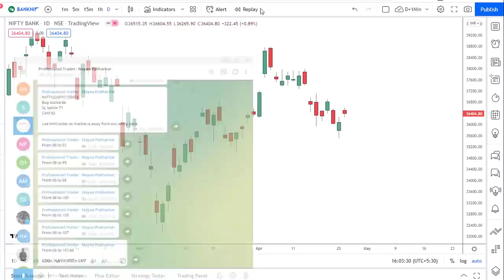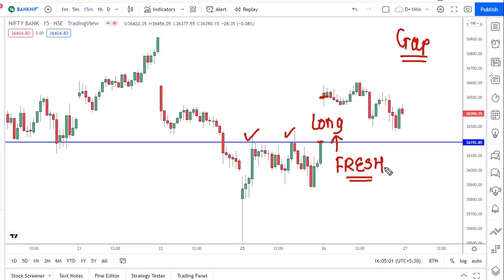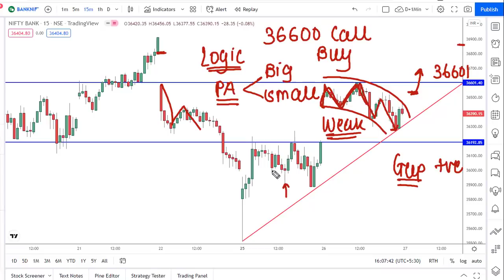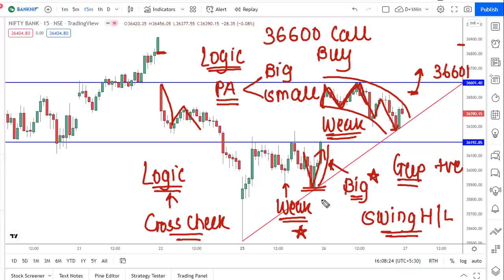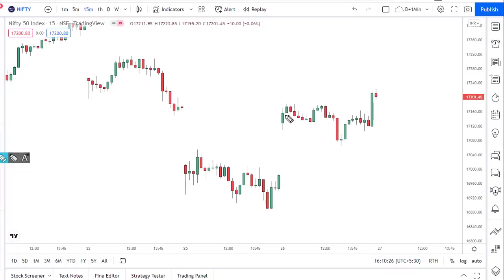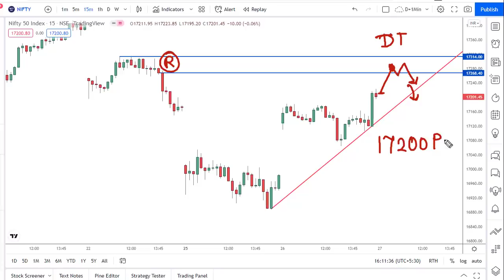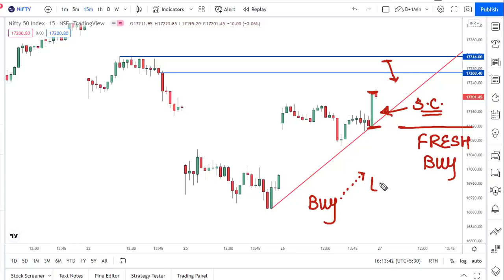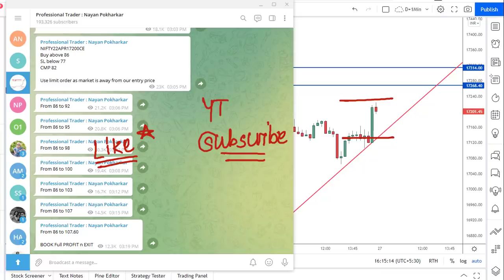Live trading bank nifty tomorrow prediction on price action for intraday trading 27 April